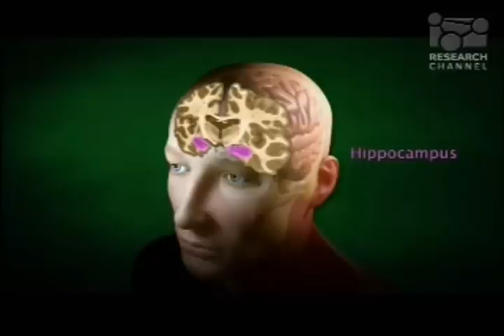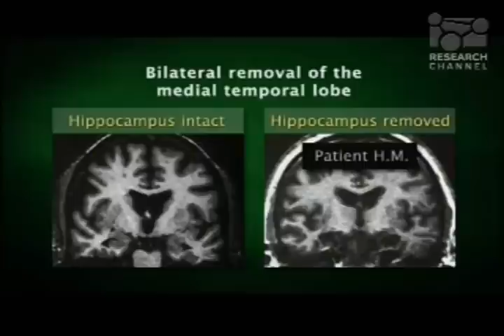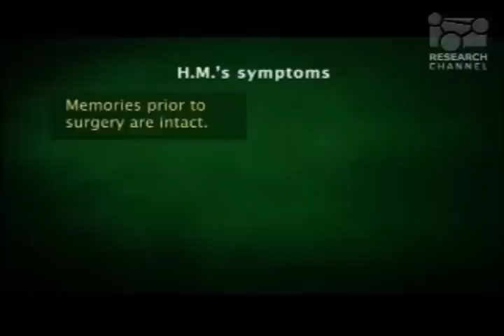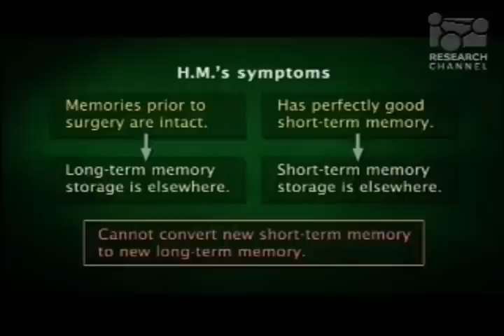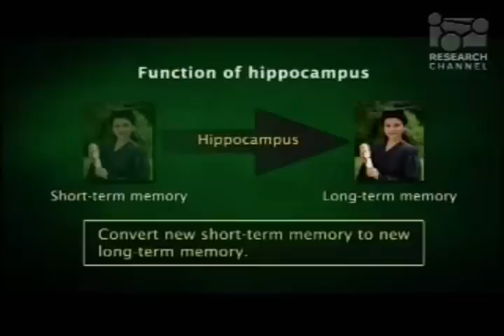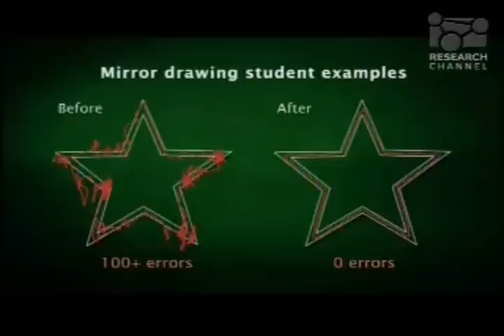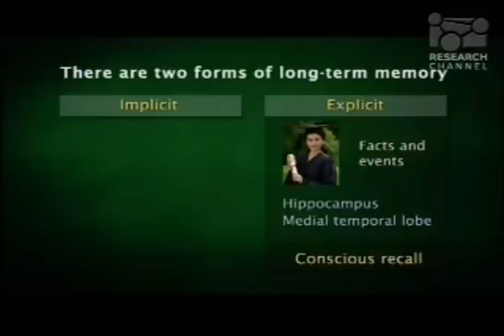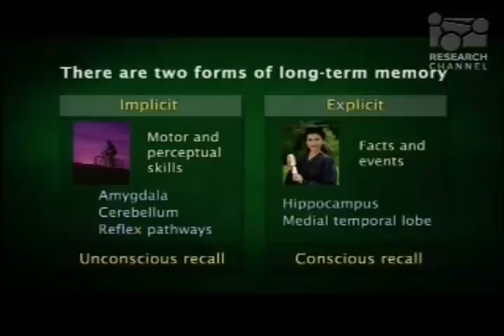Eric Kandel - Mapping Memory In the Brain (5-6)(THE BRAIN, MIND & CONSCIOUSNESS lectures)